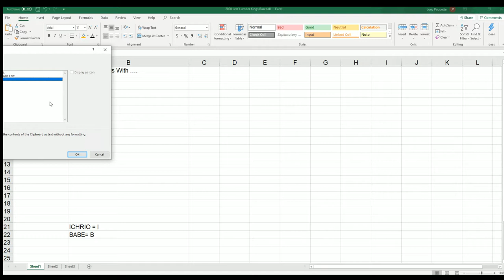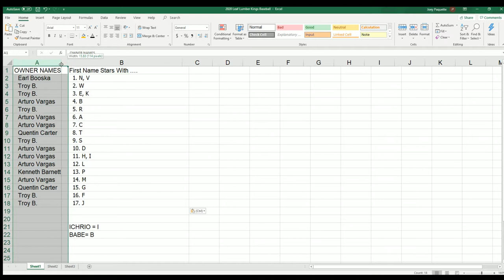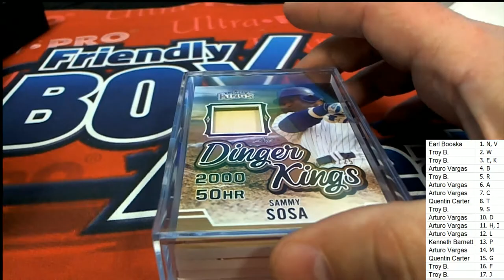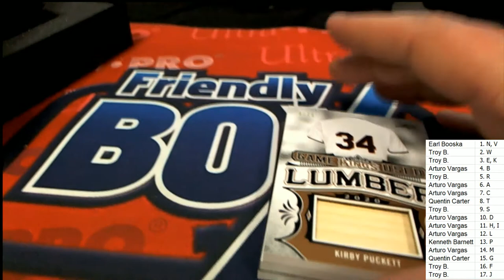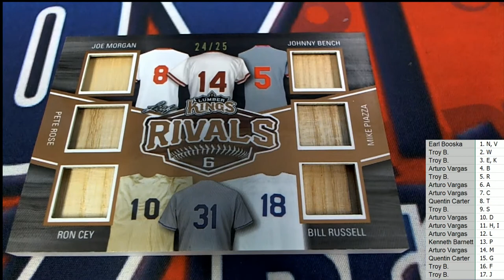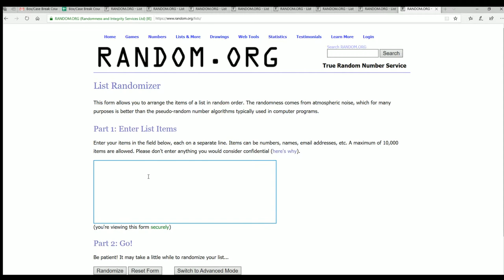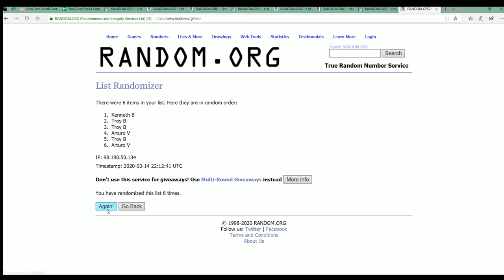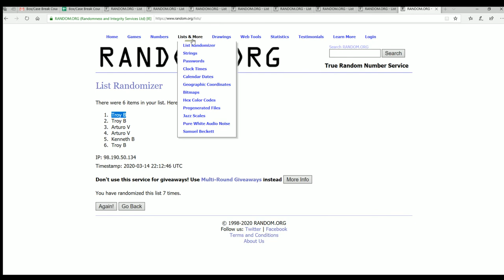2020 Leaf Lumber Kings Baseball ID 20LUMBERKINGS118